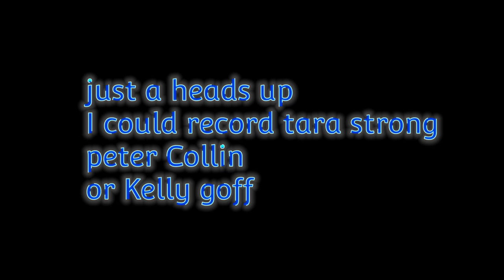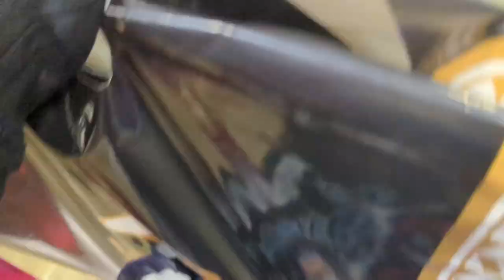Galaxy con Columbus ohio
I went to my first conic con in my home State of Ohio at its capital Columbus this is a slide show video of what I was about to capture